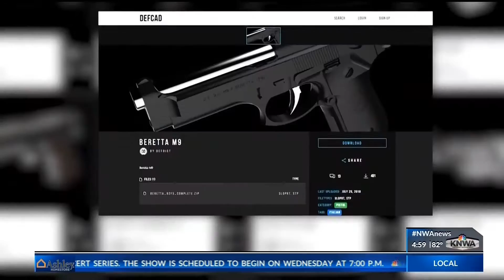LOCAL BUSINESS REACTS TO 3-D GUN PRINTING KNWA